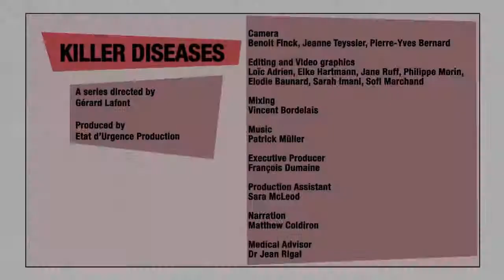Ölümcül Hastalıklar: Ebola (Tedavi)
İlk kez 1976 yılında bir salgın sırasında keşfedilen Ebola virüsü, yüzde 25 ila yüzde 90 arasında değişen ölüm oranlarıyla dünyanın en ölümcül hastalıkları arasında yer alıyor. Bu videoda, ebolaya karşı korunma yöntemlerinin yanı sıra, ebola olduğu doğrulanan hastalara yönelik destekleyici tedavinin ayrıntıları anlatılıyor. (*) Ebola için geliştirilen bir aşı mevcut, fakat “aday aşı” statüsünde ve yaygın kullanım için lisans almayı bekliyor. rVSVDG-ZEBOV-GP adlı aşı, 2018 yılında Kongo Demokratik Cumhuriyeti’nin Ekvator Eyaleti’nde ve 2015 yılında Gine’de görülen ebola salgınında başarıyla uygulandı. Bu aşının ne kadar etkili olduğuna ve sağladığı korumanın tam olarak ne kadar süre etkisini sürdürdüğüne dair araştırma ve analizler sürüyor.